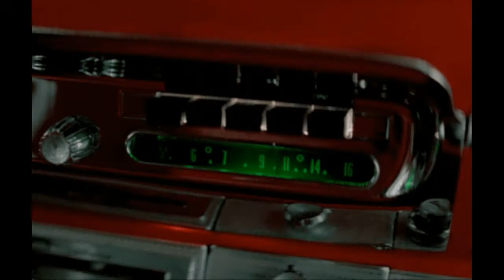DINAH WASHINGTON - September In The Rain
RUTH LEE JONES.
Tuscaloosa, Alabama.
1961.
Mercury Records.